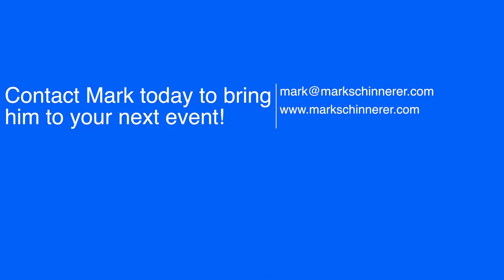Mark Schinnerer Speaker Demo Video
Keynote speaker, award-winning author, and success coach, Mark Schinnerer, shares a brief look at his professional speaking for those interested in booking him to encourage, challenge, and inspire your audience to personal and/or professional success. Mark helps audience members identify challenges and create a vision and plan to achieve the life that is right for them.